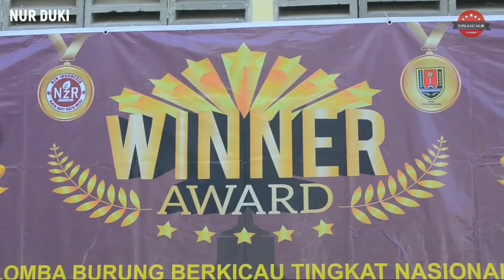Fightetnya Love Bird Paud CONGYANG Bikin ULAH!!!